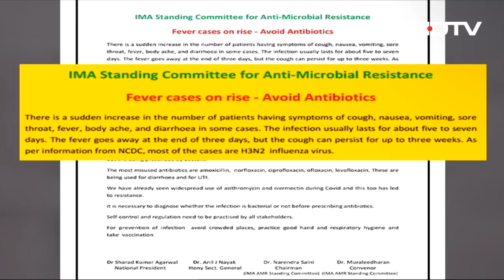Flu Cases With Severe Symptoms Rise, Centre Issues Advisory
Several parts of India have been reporting a high number of influenza cases in the last two months with prolonged illness, lingering cough. After battling 2 years of Covid pandemic, the rise in flu cases has created a scare among the general public.